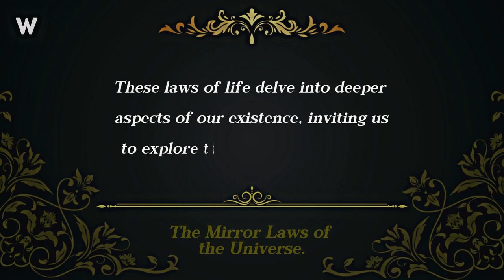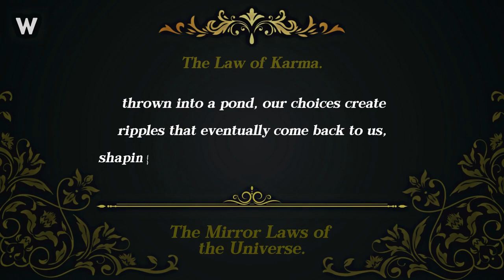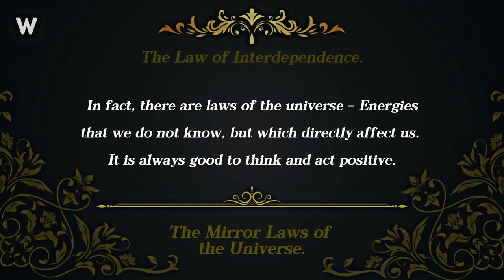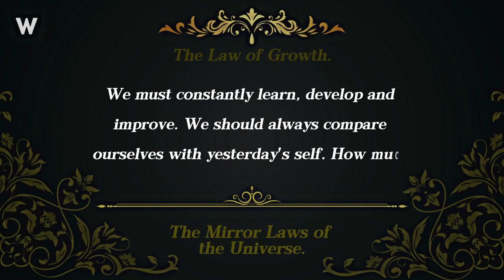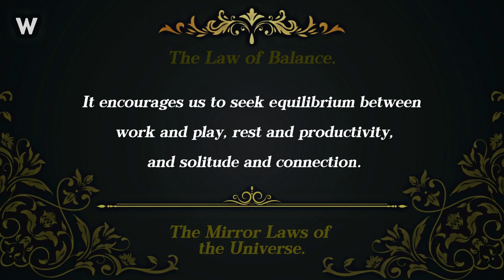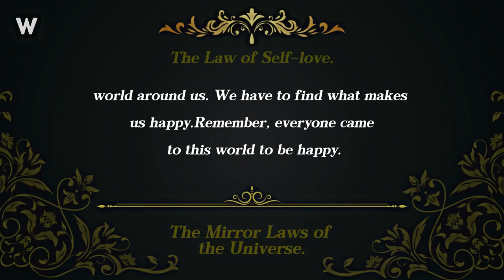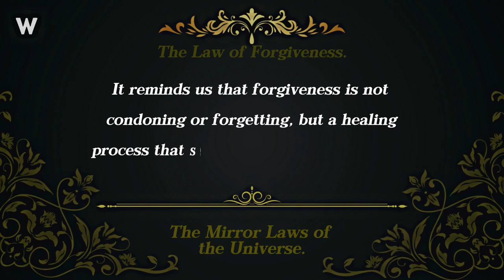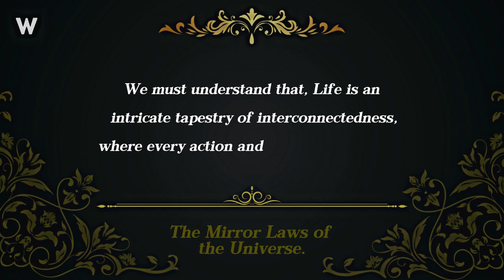🔆The Mystical Laws. Know the Mysterious Laws of Life Before it's too late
🧠Mystical Laws. Know the Mysterious Laws of Life Before it's too late.

🔆In this captivating and thought-provoking video, we delve into the depths of the mysterious laws of life that govern our existence. Join us on an exploratory journey as we unravel the enigmatic tapestry that shapes our reality, connects us all, and propels us towards personal growth, abundance, and spiritual transformation. Throughout history, humanity has pondered the profound questions of existence, seeking to understand the intricate workings of the universe. Within this quest for knowledge, we have discovered that there are hidden laws that govern every aspect of our lives, transcending the boundaries of time, culture, and belief systems. From the law of impermanence, reminding us of the ever-changing nature of life, to the law of interdependence, highlighting the intricate web of connections that unite us all, these laws offer profound insights into the intricacies of our existence. They shed light on the interconnectedness of our actions, thoughts, and choices, revealing that every ripple we create reverberates through the fabric of the universe. In this video, we explore the law of cause and effect, often referred to as karma, which teaches us that every action carries consequences, shaping our reality and influencing our future experiences. We delve into the law of attraction, which posits that our thoughts and emotions emit vibrations that attract corresponding energies and experiences into our lives.
 By harnessing the power of positive intention and focusing our energy, we can manifest a more fulfilling and abundant existence. We also dive deep into the law of balance, which urges us to seek harmony within ourselves and in our interactions with the world. This law reminds us of the importance of finding equilibrium between work and play, rest and productivity, and solitude and connection. By embracing balance, we cultivate a sense of well-being and wholeness. As we navigate the labyrinth of the mysterious laws of life, we encounter the law of authenticity, which calls us to embrace our true selves and live in alignment with our core values and beliefs. By shedding societal expectations and masks, we tap into our unique essence, positively impacting the world around us. Moreover, we delve into the law of unity, which reminds us that beneath the surface-level differences, we are all interconnected expressions of the same cosmic energy. This law fosters empathy, compassion, and a deep sense of oneness, inspiring us to treat all beings with love and respect. Prepare to be mesmerized as we embark on this profound journey, peering into the depths of the mysterious laws of life.

 HAPPY WATCHING. WE LOVE YOU.🤝.